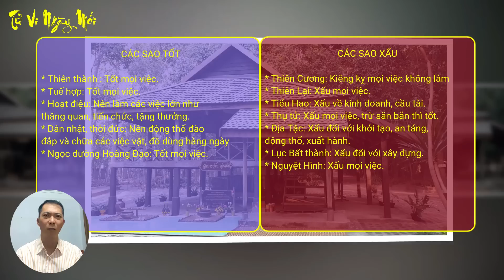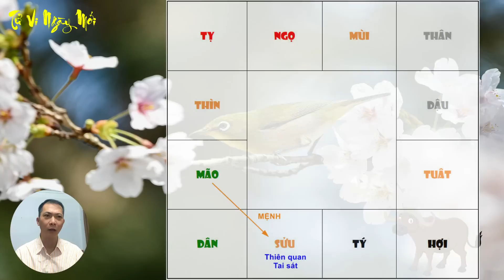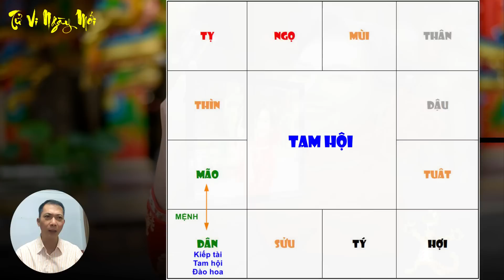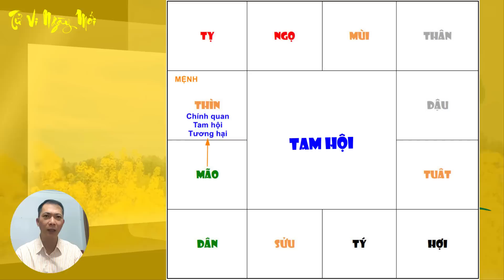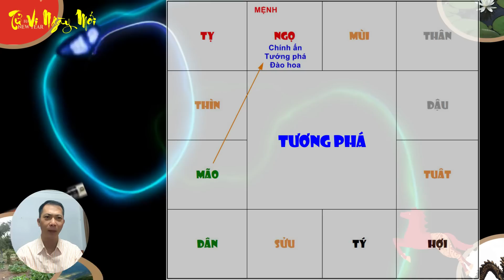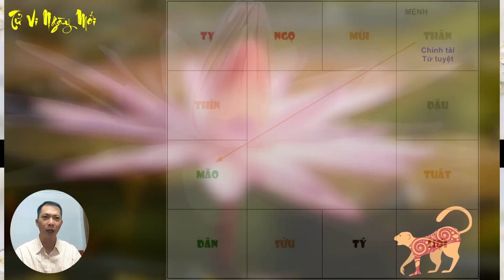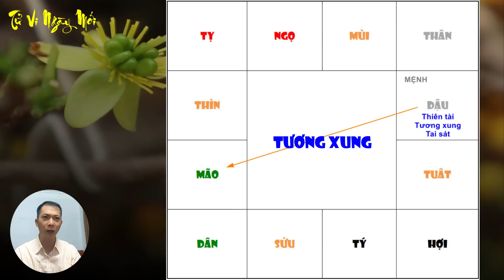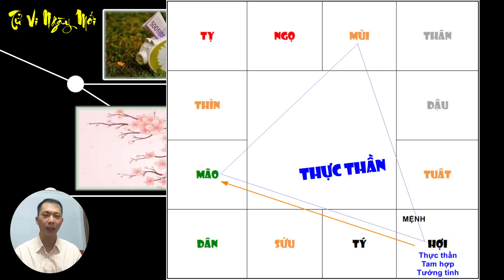Tu Vi Hang Ngay 4/12/2022 Chỉ Đích Danh Con Giáp Trúng Độc Đắc Số Đỏ Như Son Ngày Mai Lĩnh Thưởng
Tử vi ngày mới xin chào quý anh chị! Mời quý anh chị cùng tìm hiểu nội dung video ngày hôm nay: Tu Vi Hang Ngay 4/12/2022 Chỉ Đích Danh Con Giáp Trúng Độc Đắc Số Đỏ Như Son Ngày Mai Lĩnh Thưởng